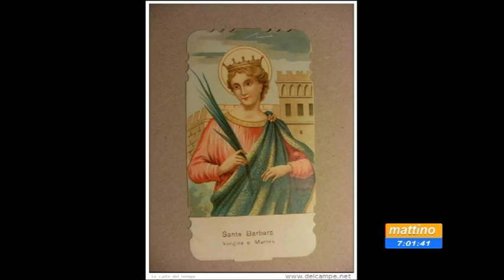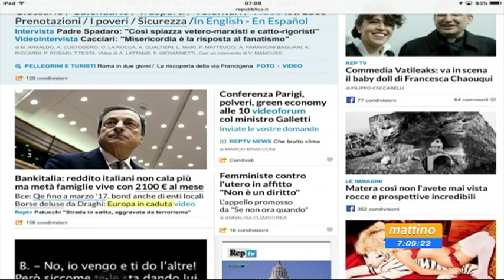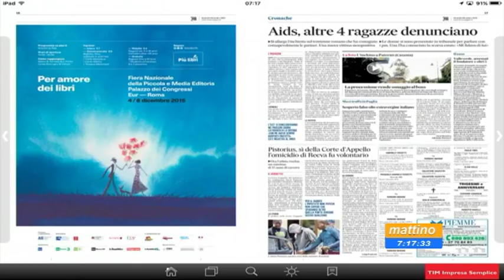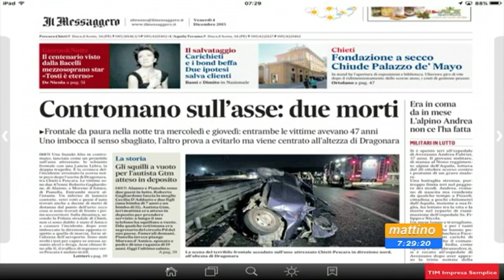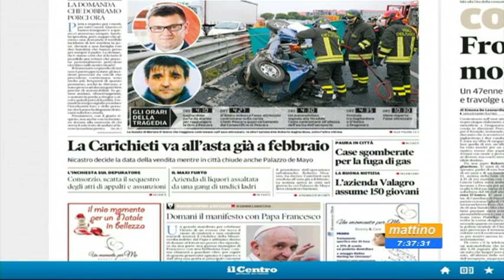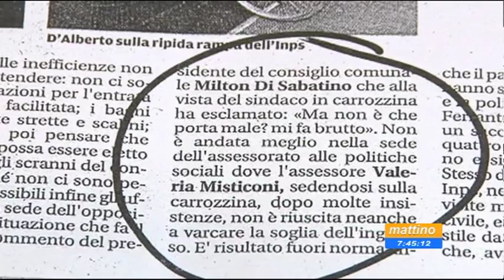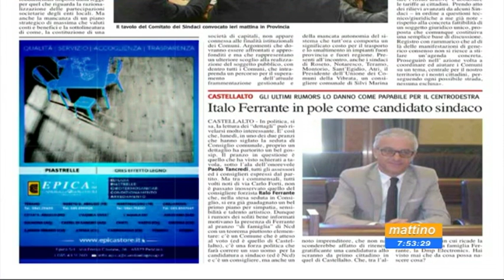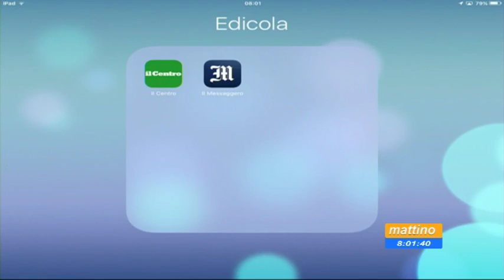Mattino 6 - Rassegna stampa - Venerdi 4 dicembre 2015